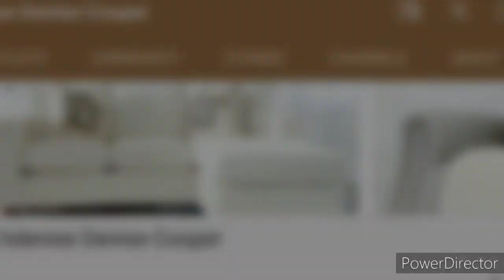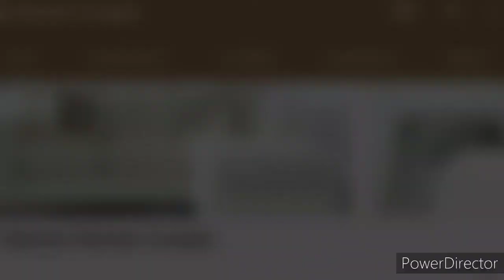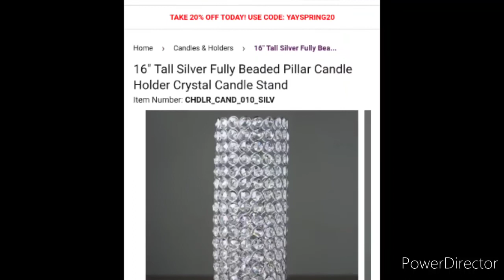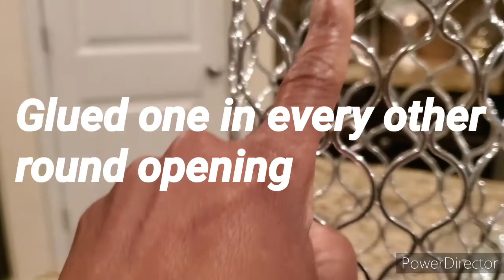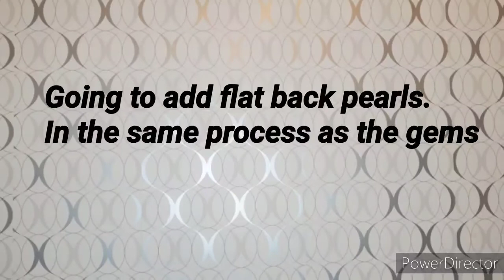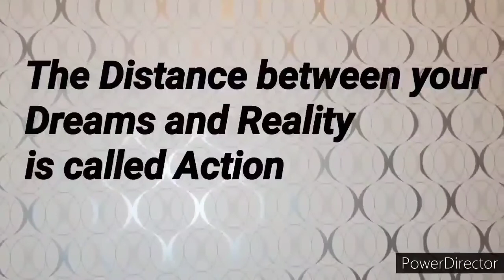DIY Bathroom Tissue Candleholder